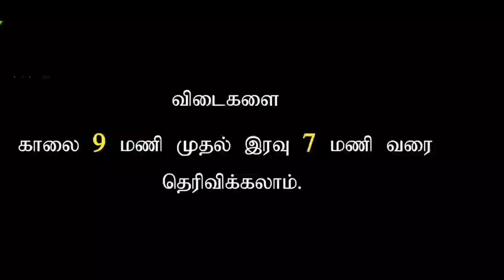Bible quiz Time படம் பார்த்து விடை சொல்லுதல் / JKM TV Bible quiz Time / quiz No 27 ... 15/05/2020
சரியான விடைகளை இன்று இரவு 7.00. மணிக்குள் அனுப்பவும்

►►►JKM TV

►►►Bro.R.Joshua

Bro.R.Joshua
JKM TV & JOY KIDS  MISSION
Megnanapuram
thoothukudi -628210
Tamilnadu

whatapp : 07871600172